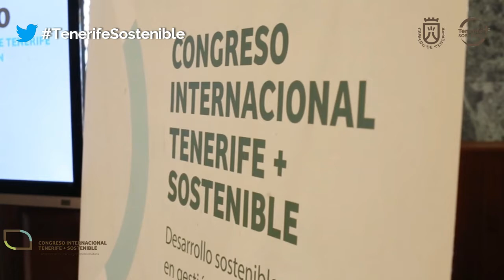Rueda de prensa de presentación del I Congreso Internacional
Resumen de la rueda de prensa con la presencia del Excmo. Sr. D. Carlos Alonso, Presidente del Cabildo de Tenerife; Sr. D. José Antonio Valbuena Alonso, Consejero Insular del Área de Sostenibilidad, Medio Ambiente, Aguas y Seguridad del Cabildo de Tenerife; y el Sr. D. Alejando Molowny López-Peñalver, Responsable Técnico del Área de Sostenibilidad del Cabildo de Tenerife